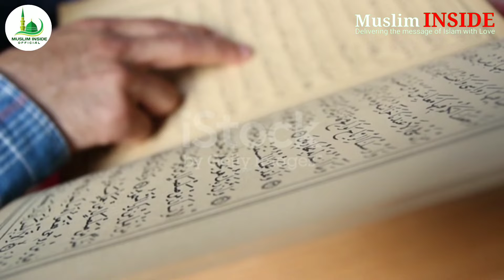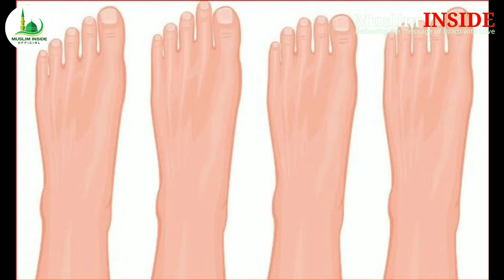Kya Aap Wazu Me Farz Or Sunnat Thik Se Ada Karte Hain | Basic Ilm | Muslim Inside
Wudu Kis Tarah Karein | Sunnat Of Farz | Basic Ilm | Muslim Inside

For beautiful Qur'an recitation , Daily Reminders in form of shorts , Islamic history, biography of Islamic heros , biography of sahaba - e - kiraam , Melodious nasheeds and Islamic poetry you can subscribe our channel .